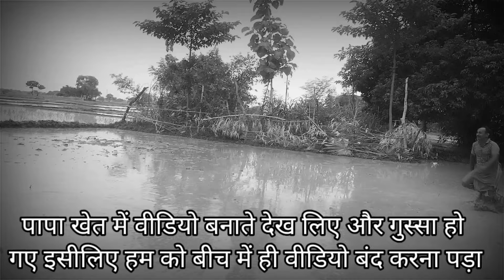पानी आते ही खेती पूरा हो गया | Khet Me Masti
About video:- To dosto ham log khet me bahut Masti kr rhe hai or masti ke sath kheti bhee kr rhe hai kya karu vlog video bnane ka time nhi tha or koi content bhee nhi tha to kheti krte time hi video bna diya ab aap log video ko dekho or accha Lage to saport kro

                            👇Your Queries 👇
khet me masti
ye kya ho gya mere khet me
daily vlogs
village vlog
niranjan ke official blogs
niranjan ke official comedy
village vlog
Village food
Village vlogging
Vijay life
gareeb youtuber
ms garib
vijay riya vlogs
vijay riya
vlog
Bengali song
vlogs
funny vlog
vlog video
daily vlog
new vlog video
daily vlogger
daily vlogs india
daily vlogs